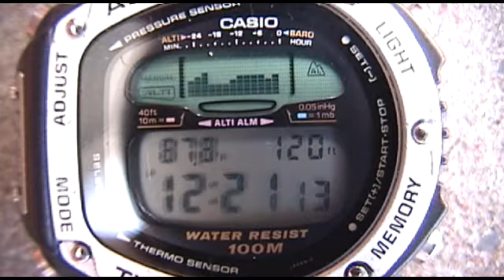Larry's ZX-11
Riding his ZX-11